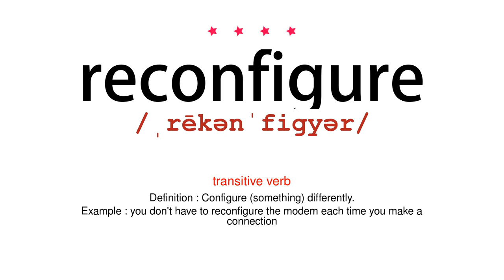How to pronounce reconfigure - Vocab Today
The pronunciation of the word reconfigure in Amercian accent is demonstrated in this video. If the word is from another language, such as brand name, it will be pronounced in its original language. Based on the word frequency, this is of 4 stars difficulty.

The word reconfigure has the following meanings:
1. (transitive verb)
Definition : Configure (something) differently.
Example : you don't have to reconfigure the modem each time you make a connection